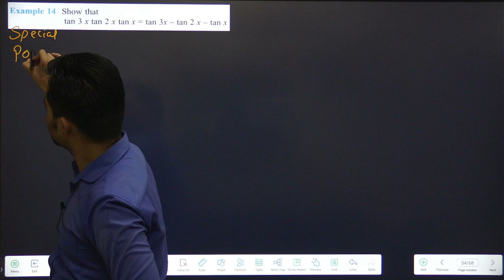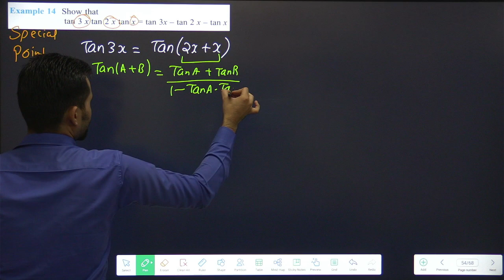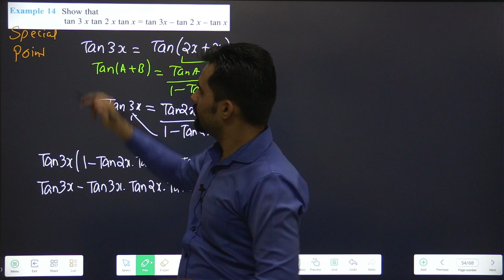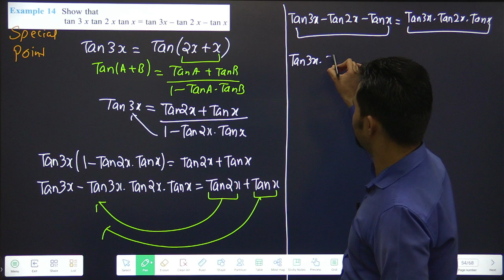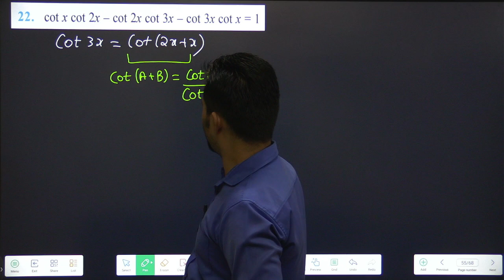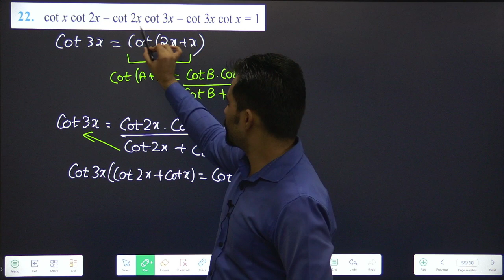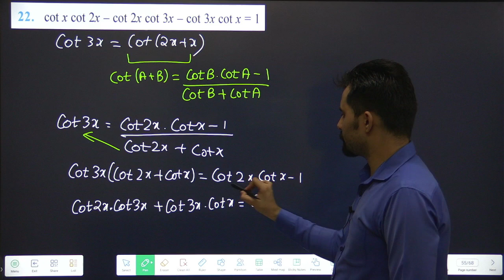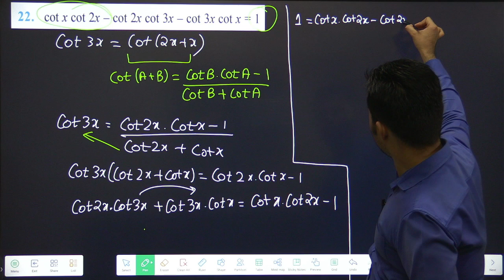Class 11 Trigonometry | Ex-3.3 Eg-14, Q22 | Maths | Part-13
Hii 11thies,
These are very important Questions from Ex-3.3 for your Exam.